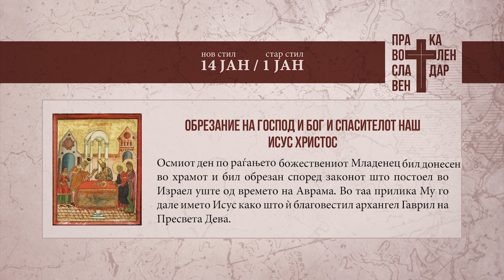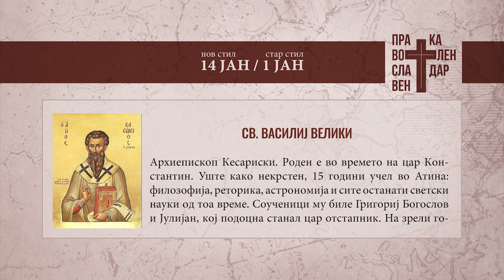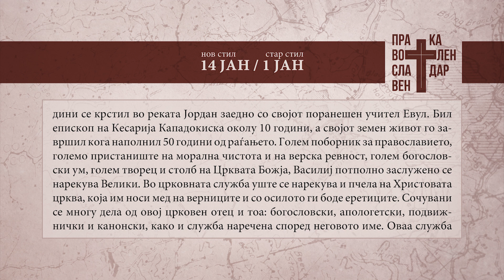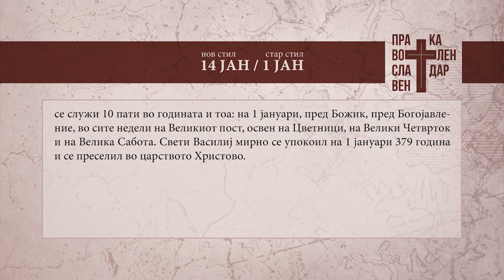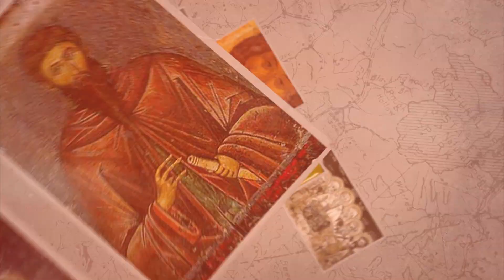Православен календар 14 јануари 2024